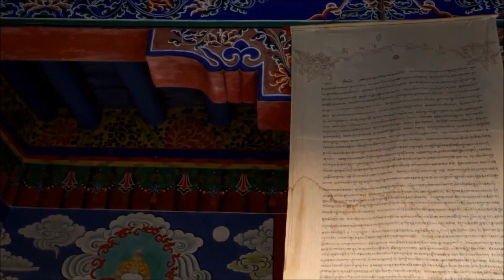Mensagens de Luz Emmanuel - Em torno da liberdade